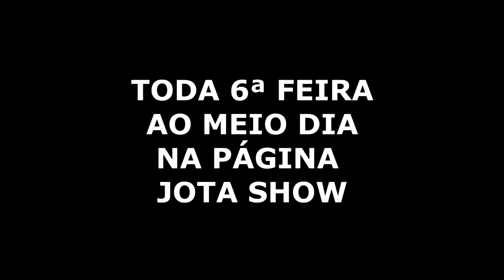30 10 2020 - ZÉLUIS OLIVEIRA CONTA PRIMEIRO PADRE ORDENADO FILHO DE SERTÃOZINHO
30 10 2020 - ZÉLUIS OLIVEIRA CONTA PRIMEIRO PADRE ORDENADO FILHO DE SERTÃOZINHO